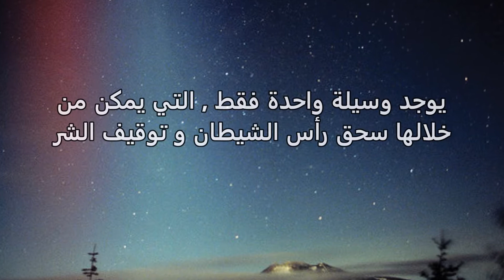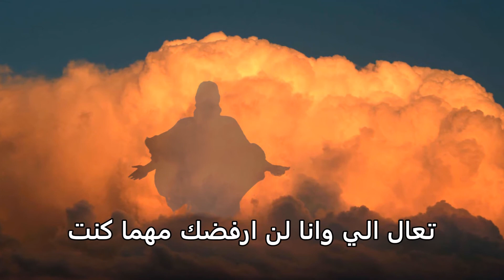قصة حب فريدة من نوعها